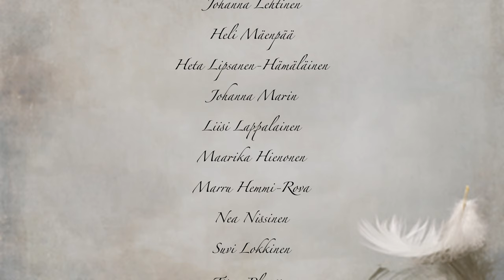Maria Marin - Leivonen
säv. & san. Hanna Marsh

sov. Dile Kolanen

Tuuli käy
Se hiuksiini puhaltaa
Askeleet
Se menneisyyden hajottaa
On edessäni vieras maa
Uskallanko aloittaa
Vuoren jyrkänteet solat syvät veet
Mikä siellä odottaa
Nyt kutsuu mua villi maa

Matkalle uudelle
kohti jotain todempaa
Matkalle uudelle
kohti jotain omempaa

Niin kuin leivonen
Olen vapaa tieni löytämään
Niin kuin leivonen
Näen kaiken mistä tiennyt en
Siivet levällään
Lennän yllä kaiken kauneuden

Tiedän sen
Vain vapaana mä lentää voin
Ja löydän sen
Missä elämäni ääni soi
Sulanut on talven jää
Kevät roudan ylittää
Ikävä kai mut joskus yllättää
Osa musta tänne jää
Mut kutsuu mua nyt villi maa

Matkalle uudelle
Kohti jotain todempaa
Matkalle uudelle
Kohti jotain omempaa

Kuka kulkee vierelläin
Äänet huutaa menneestäin
Kaikkee en voi unohtaa
Mut täytyy mun vain luottaa

Matkalle uudelle
Kohti jotain todempaa
Matkalle uudelle
Kohti jotain omempaa

Niin kuin leivonen
Siivet avaan enää pelkää en
Niin kuin leivonen
Olen kevään ensilintunen
Niin kuin leivonen
Laulan laulun vapauden